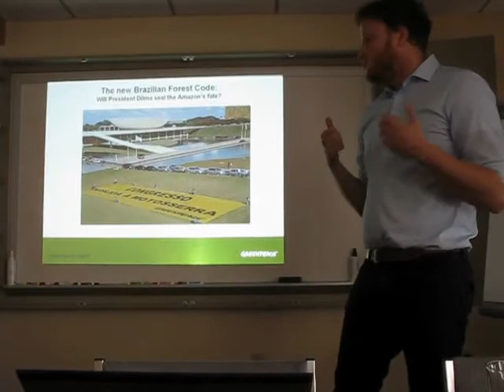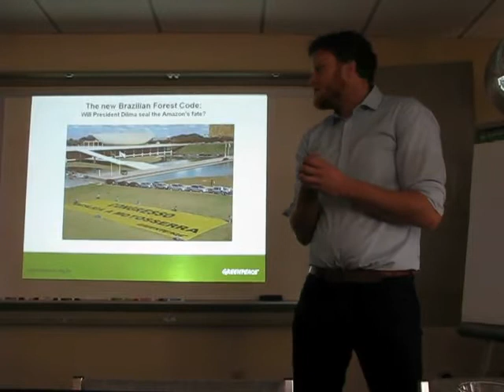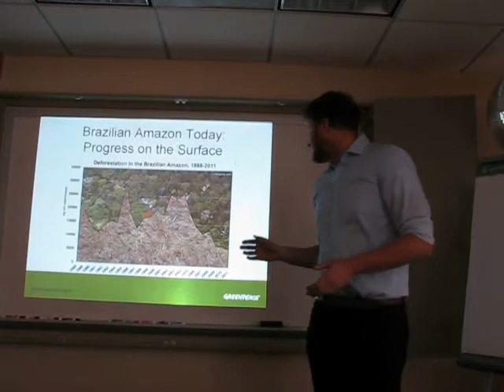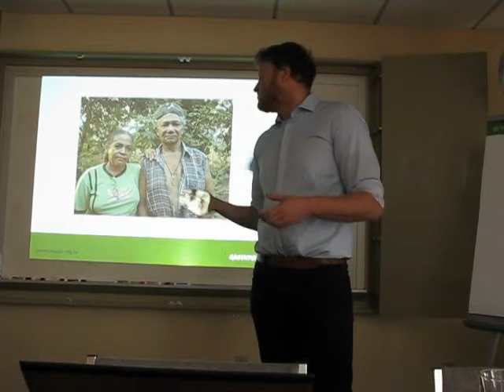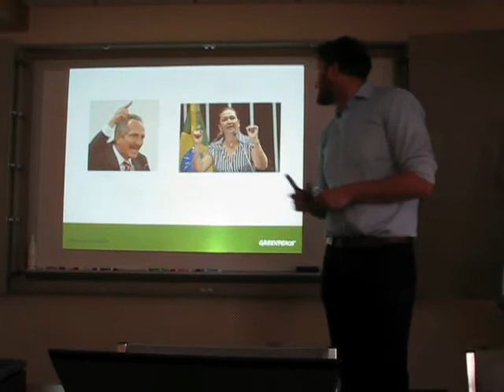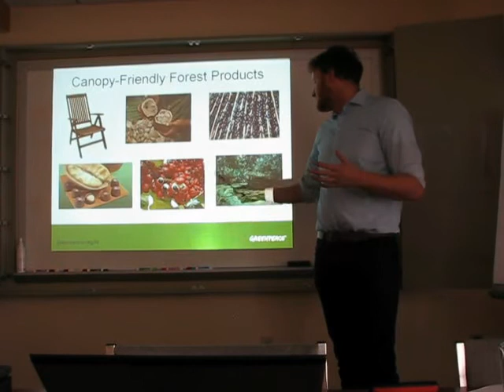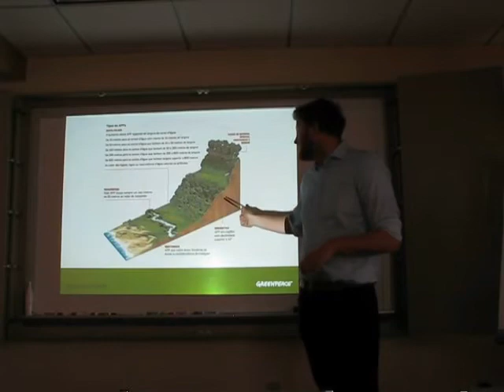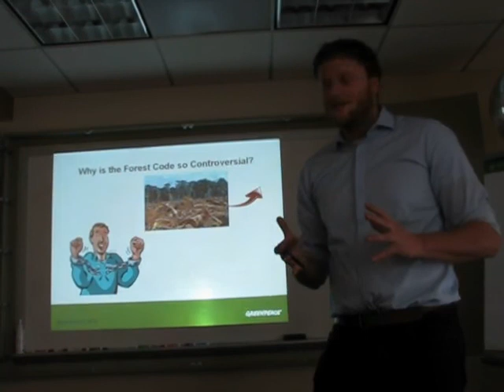Amazon Watch Spring 2012 Green-Bag Series - Daniel Brindis Part 1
While Brazil prepares to host the Rio +20 Earth Summit this June and present itself as a leading model for sustainable development, the Brazilian government is undertaking measures that will put the Brazilian Amazon in jeopardy. The Brazilian Congress is pushing through a bill that will recklessly rewrite the country's forest protection laws and this past month President Dilma Rousseff signed legislation that severely weakened the IBAMA, the Brazilian Federal Environmental Protection Agency. Although Brazil has made great gains in fighting deforestation this past decade, the government is removing important pillars of forest protection, putting Brazil's international commitments on the Amazon and sustainability into question. This session will discuss the new forest code bill, the recent weakening of IBAMA, and the state of the Brazilian Amazon today as Brazil prepares to host the Rio +20 Earth Summit.

About the Speaker: Daniel is a Forests Campaigner from Greenpeace USA and works primarily on Greenpeace's Amazon Campaign. He is currently based out of DC but also works time to time from the Greenpeace office in Manaus, Brazil. Prior to working with Greenpeace, Daniel worked with The Prince's Rainforests Project, The Cambridge Programme for Sustainability Leadership and Earth Day Network. As a student attorney at American University's Human Rights Law Clinic, Daniel got his start working on tropical forests and extractive industries through an Inter-American Human Rights case representing indigenous peoples in voluntary isolation in Yasuni, Ecuador.

Amazon Watch's Washington, DC Spring 2012 "Green-Bag Lunch" Series:
How is the protection of human rights crucial to defending our environment?  Through the lens of the iconic Amazon basin, we will be examining the current day threats to both the rainforest and her peoples.  We will also hear from numerous advocates about the strategies being employed in the defense of environmental, indigenous, and human rights in the Amazon and elsewhere.  We provide the space and the speaker, you bring your lunch!